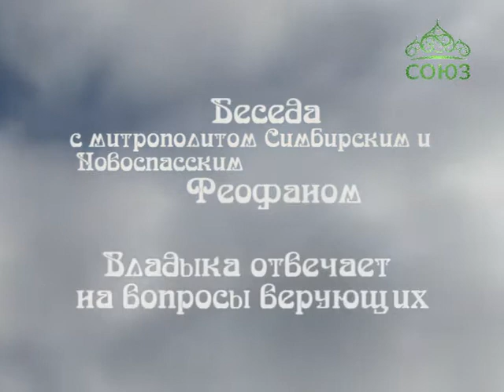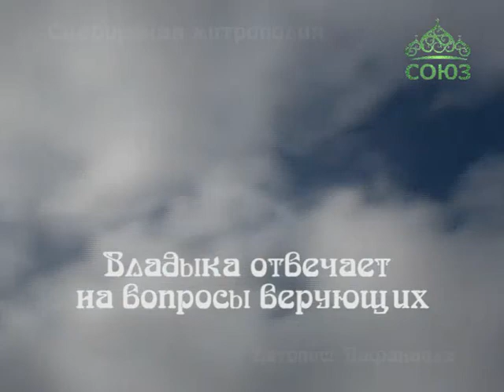Беседа с митрополитом Феофаном Часть 5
Владыка отвечает на вопросы верующих.